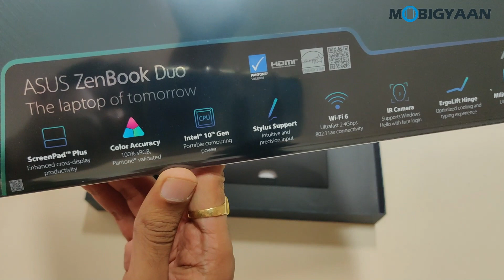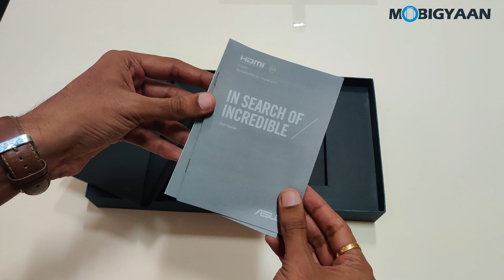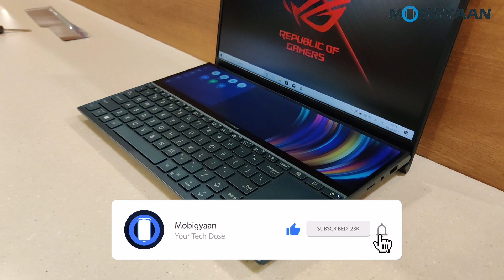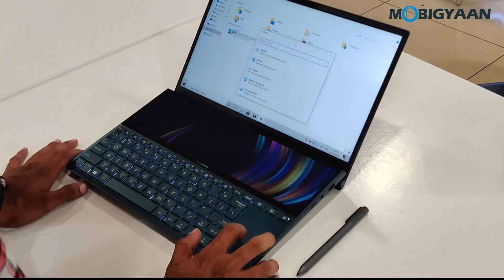ASUS ZenBook Duo UX481F Unboxing And Features Overview [Hindi]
This is ASUS ZenBook Duo (UX481F) 14-inch dual display laptop featuring a secondary touch display with support for Stylus. Specs include Intel Core i7-10510U quad-core processor clocked at max 2.3 GHz, 16 GB RAM and 1 TB SSD.